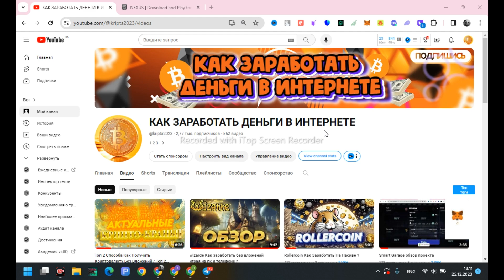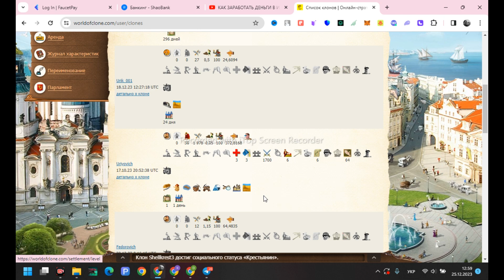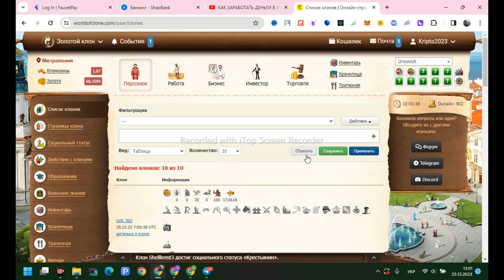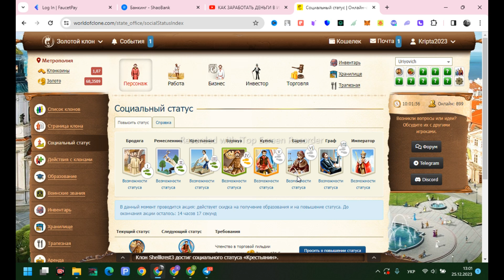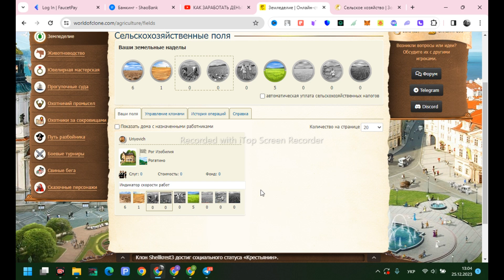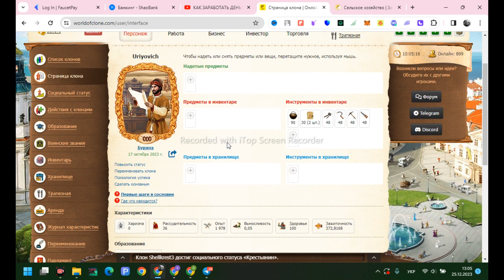Как Заработать Играя В Игры Golden of Clone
Вы на канале Как заработать деньги в интернете , канал о заработке в интернете, на котором я провожу обзоры заработка на играх и инвестированию . Надеюсь, что и в 2024 году  биткоин будет также нас радовать.
World of Clone Показал как можно испытать удачу и заработать до 50 долларов без вложений , игра стоющая платит 16 лет

на канале Как заработать деньги в интернете , канал о заработке в интернете, на котором я провожу обзоры заработка на играх и инвестированию . Надеюсь, что и в 2024 году биткоин будет также нас радовать.